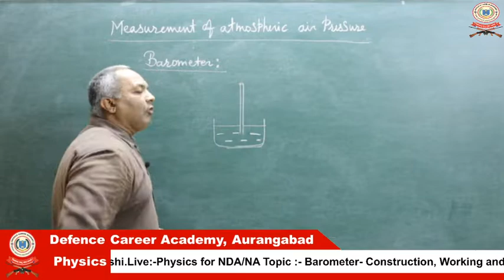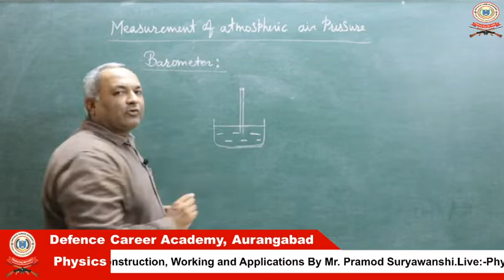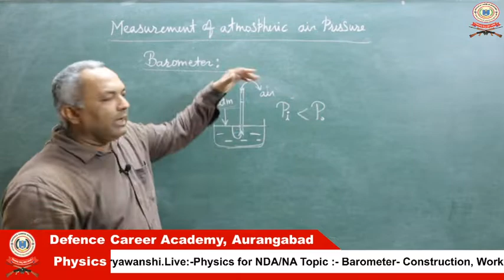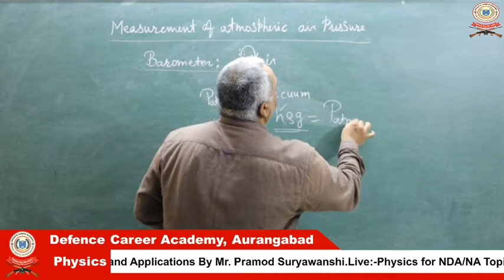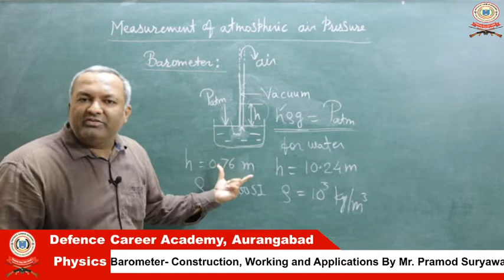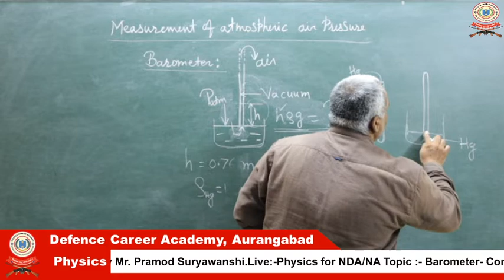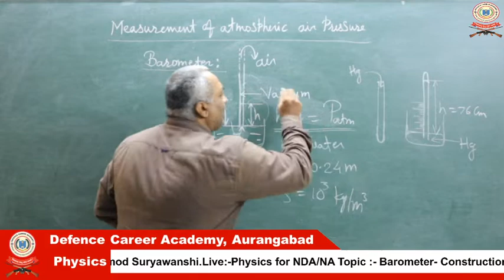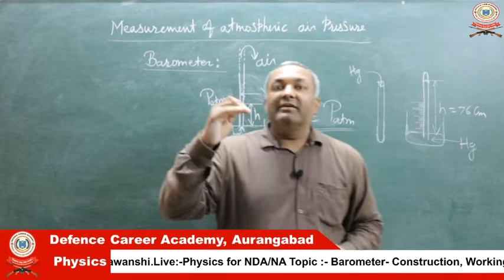Physics for NDA/NA Topic-Barometer-(Construction) Working and Applications By Mr.Pramod Suryawanshi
Defence Career Academy Aurangabad.